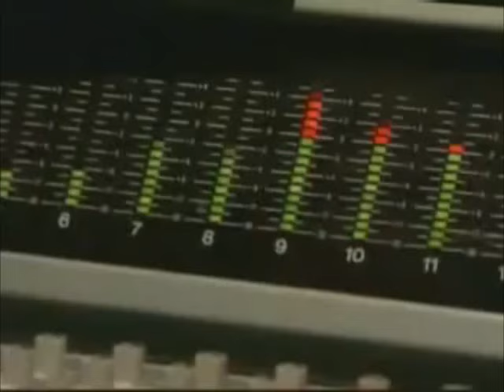Jessica Simpson being overshadowed by Britney Spears & Christina Aguilera